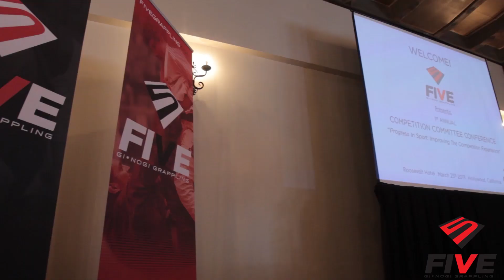Five Grappling President Paul Paterson from the 1st Annual Competition Committee Conference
Interview with FIVE GI.NOGI GRAPPLING President Paul Paterson at the end of the 1st Annual Competition Committee Conference to discuss rules, scoring and event flow in BJJ and Submission Grappling Tournaments.  On March 25th 2013, many industry leaders from competitors, brand owners, referees and media members were brought together to exchange ideas and suggestions to help improve the competition experience around tournaments.